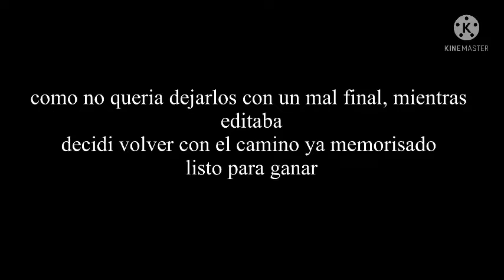un video completamente original sobre un juego de backrooms 🤨